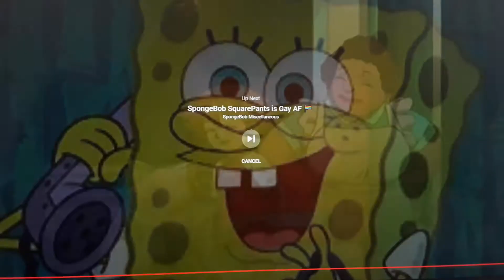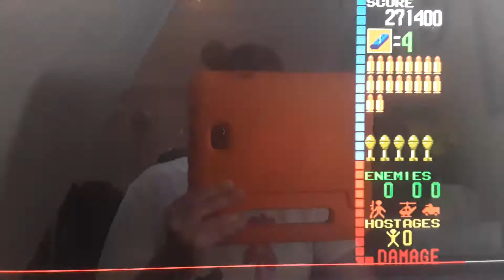My Reaction I Got 50 Subscribers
Note: Here's my 1st Video for Feature of "Gulf War 2 (1991 Arcade Bootleg), & Elf: Buddy's Musical Christmas".